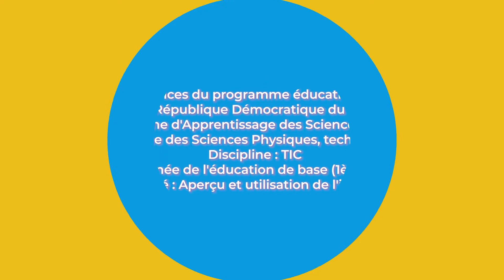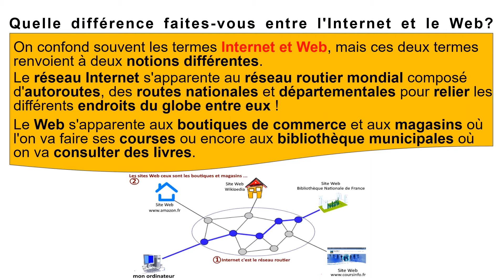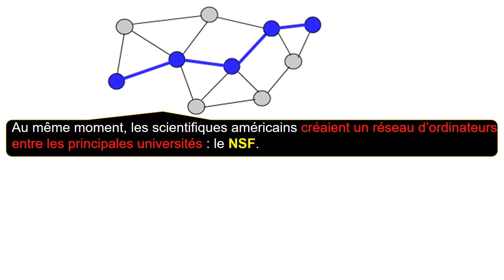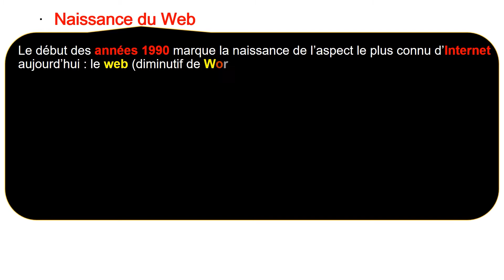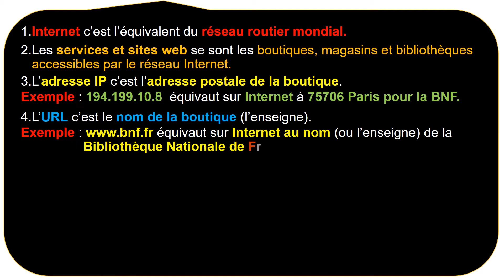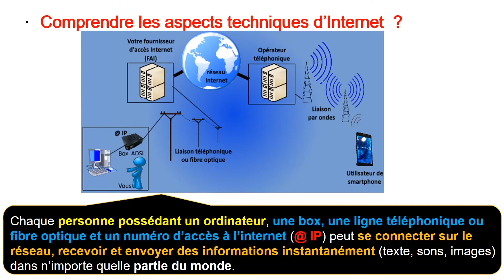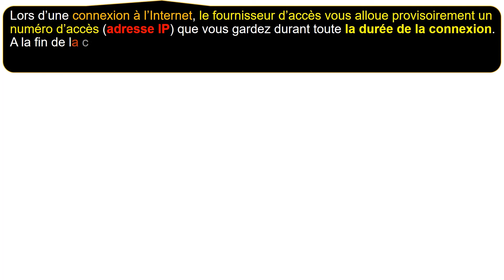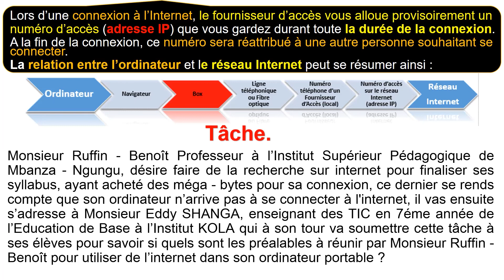7EB TIC Aperçu et Utilisation d'Internet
Sous-domaine des Sciences Physiques, Technologie et TIC
Discipline : TIC
Année : 7e année de l'éducation de base (1ère secondaire)
Activité :  Aperçu et Utilisation d'Internet